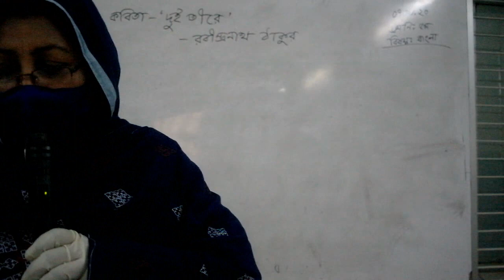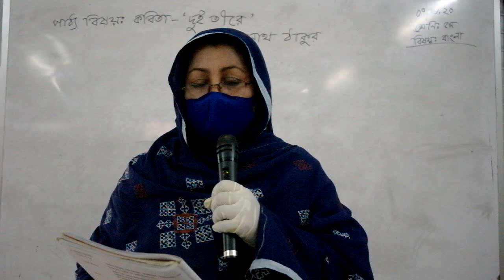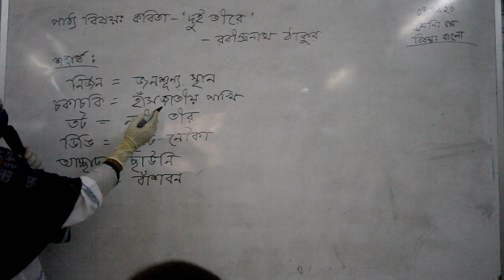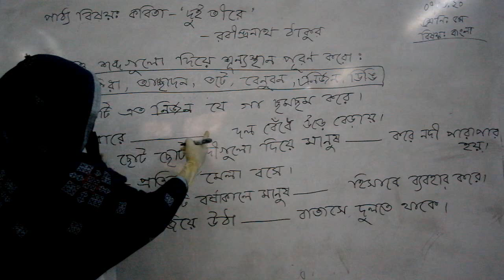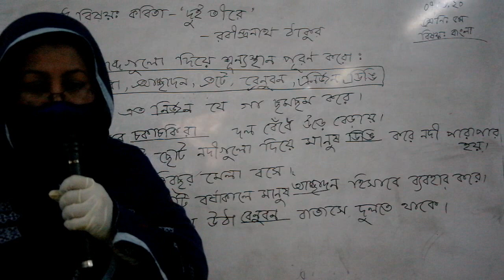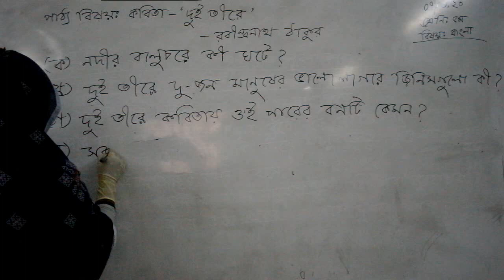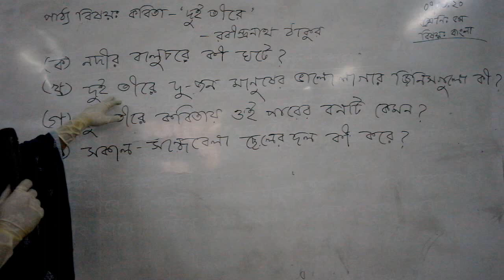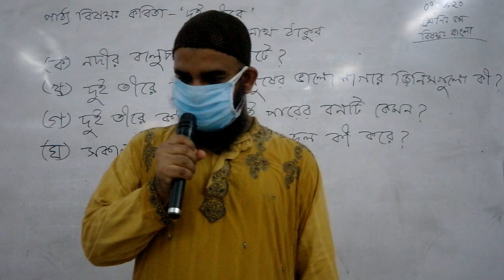CLASS - FIVE (BANGLA) . SAHANAZ BEGUM